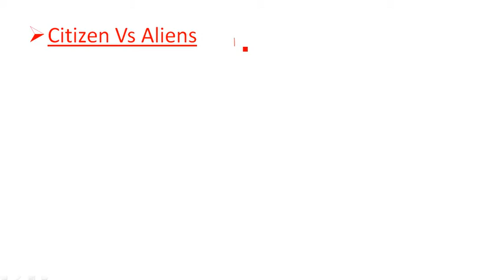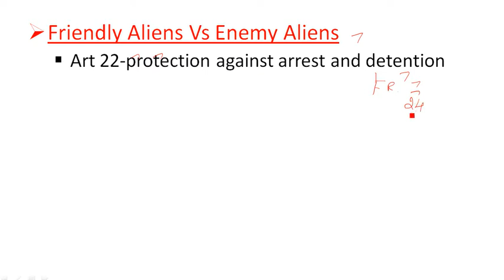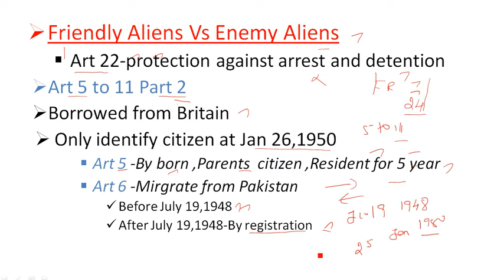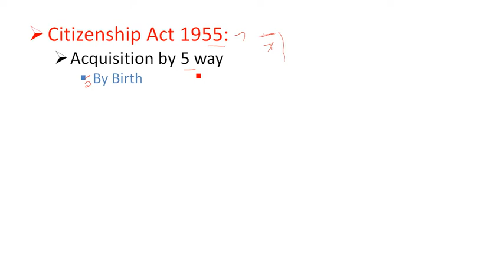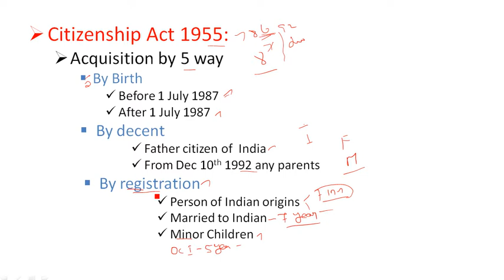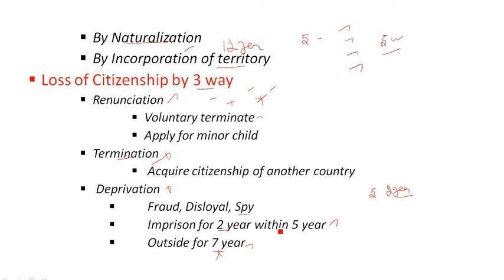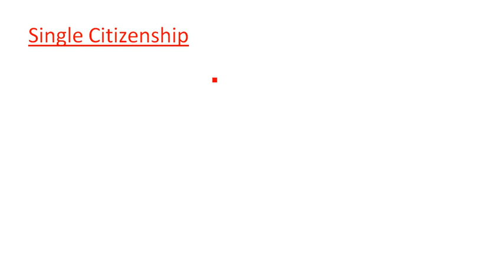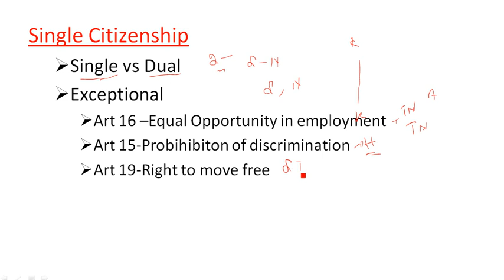Indian Polity | Citizenship and Citizenship Act 1955 | குடியுரிமை சட்டம் | Article 5 to 11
Video discuss about citizen and alien privilege given in Indian constitution and art 5 to 11 part 2 of Indian constitution. Citizenship Act 1955 and amendment of act.5 way of acquisition and 3 way of termination in act explained.Single citizenship vs Dual Citizenship

Who was citizen of India on day of its commencement and New scheme of Overseas Citizenship of India Card Holder
citizenship in tamil
citizenship act 1955
citizenship act amendment